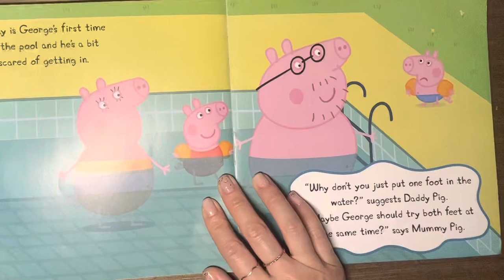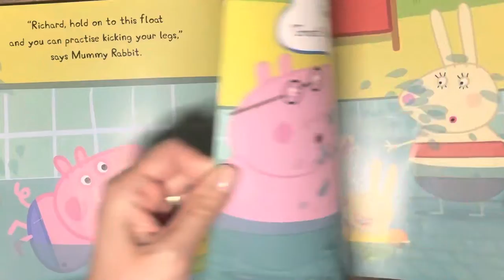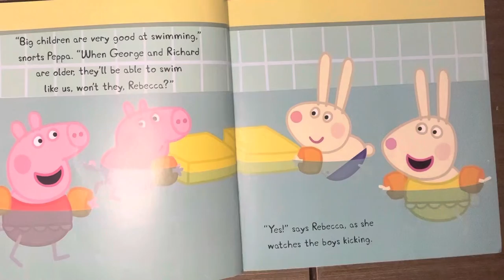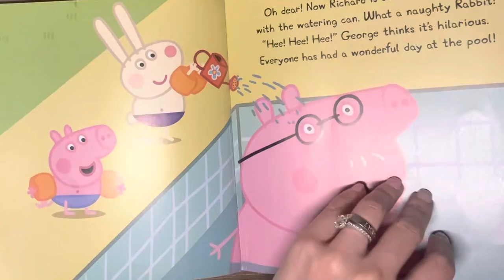Peppa Goes Swimming